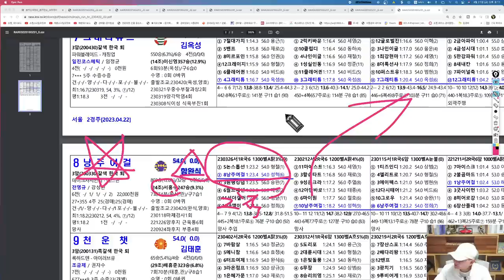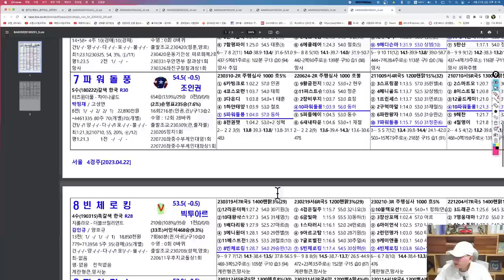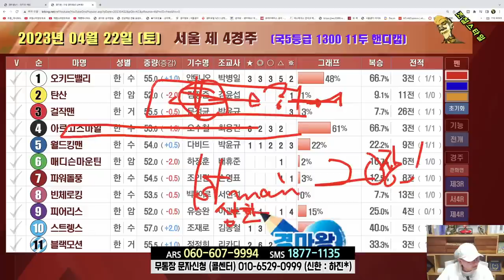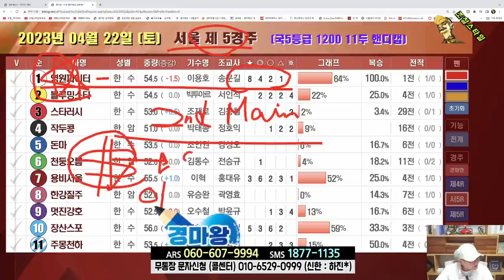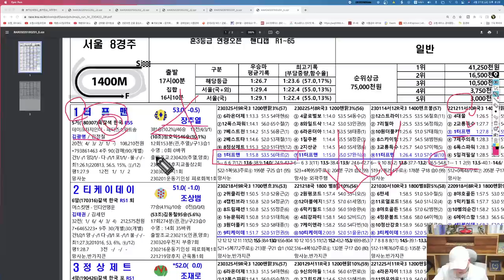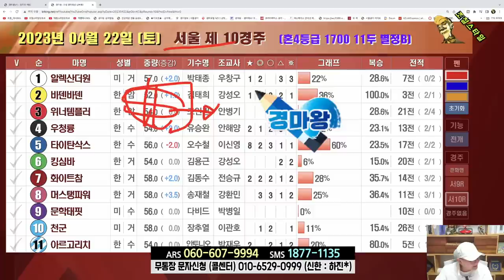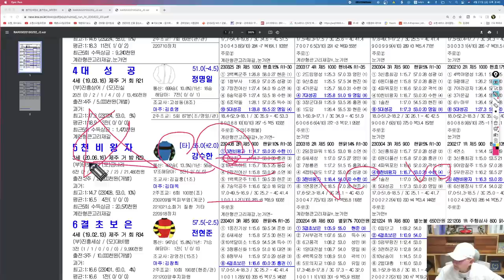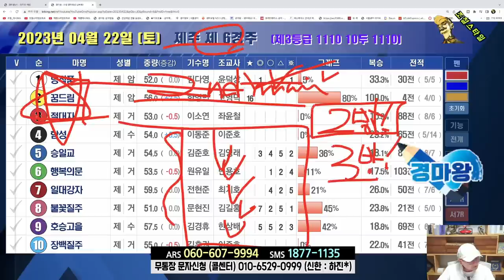[경마] 조철스타일 경마/ [4/22/토요] 실전베팅 / 징검다리 UCC[경마]